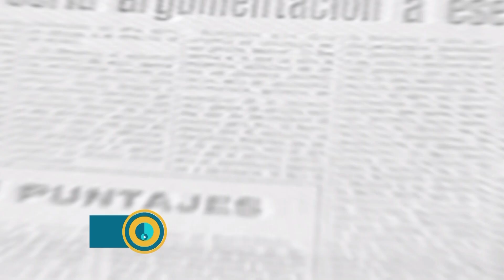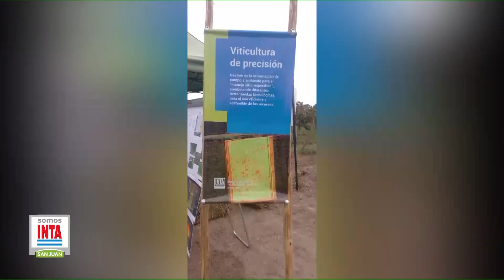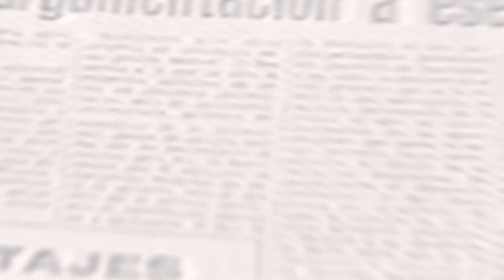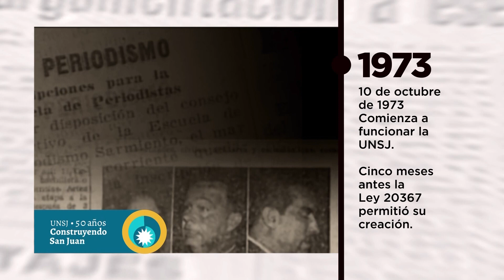Somos INTA San Juan 08/06/2023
Invitados:
 -  Segmento Actualidad INTA:
Ing. María Eugenia Palomas, promotora en la AER Caucete.
- Columna Productores y Productoras de Nuestra Tierra
Francisco García y Roberto Chirino – Grupo Viñas del Este
Manuela García - Cooperativa ECONATUR.

Con la conducción de Yuliana Cortez.